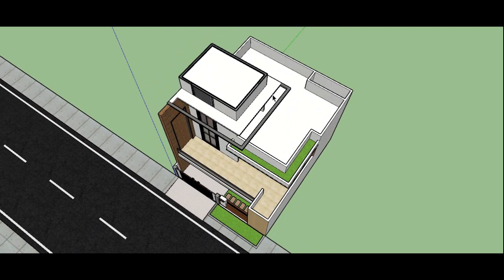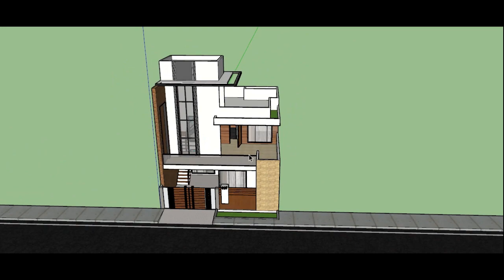25'X30' FEET MODERN HOUSE PLAN | 3BHK BUNGALOW | 85 GAJ | 750 SQFT | HOME DESIGN | 25 BY 30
HELLO FRIENDS,

*IT GIVES ME HOPE AND ENCOURAGEMENT TO WORK FOR YOU GUYS.

THIS HOME SIZE IS 25' X 30' FEET (750 SQFT).

THIS HOME IS HAVING

GROUND FLOOR -
   1 - PARKING
   1 - LIVING AREA
   2 - TOILETS
   1 - BEDROOMS
   1 - KITCHEN + UTILITY
   1 - STAIRCASE
   1 - GARDEN

FIRST FLOOR -
   2 - BEDROOM
   1 - OUTDOOR SITTING
   1 - TOILET
   1 - BALCONY
   1 - STAIRCASE

THIS VIDEO INCLUDES THE 3D PLANS & VIEWS OF THIS HOUSE.

PLEASE

COMMENT YOUR NEEDS, REQUIREMENTS AND SUGGESTIONS.

WITH REGARDS,
BEST HOME DEIGN SOLUTION

2. 25' x 30' | FEET | 2BHK BUNGALOW | VILLA | HOUSE PLAN | HOUSE DESIGN | BEST HOME DESIGN SOLUTION